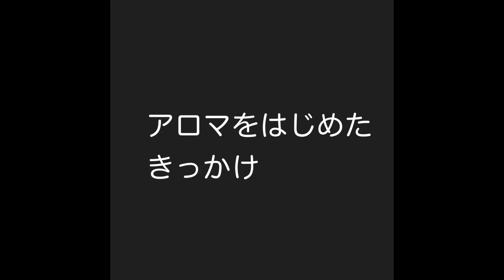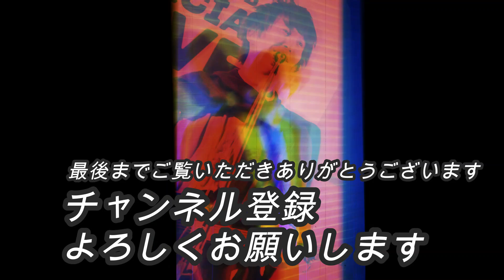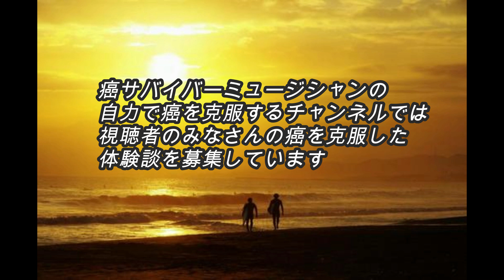【体験談】アロマで脊柱側弯症の痛みが消えた！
浅井しんや音楽YouTubeチャンネルへのご登録よろしくお願いします

全曲オリジナル楽曲、作詞作曲　演奏すべて一人でやってます
ご興味を持ってくださったら、ぜひ音楽を聴いてください

オープニング楽曲「声」
エンディング楽曲「茜色」

ALL Music & Lyric by Asai Shinya
今回は、メディカルアロマ・エッセンシャルオイルを使って「脊柱側弯症」の痛みが引いたキョウコさんと、キョウコさんにアロマを伝えたエミさんにお話を伺いました。

アロマのちからで沢山の方々が救われているようです

エミさん

キョウコさん

僕が行ったガン自然治癒メソッド動画（約１５分）を無料プレゼントします！

※体内の検査だけでなくミネラルの過不足も見ることができる「メタトロン」についてはこちらの動画で説明しています

●（体験談）ガン検診は危険？メタトロンで体内スキャンが可能です【ガンサバイバーミュージシャン】

※大阪でメタトロン測定ができる場所はこちら

※こちらでメタトロンのご予約をされる場合は、予約フォームの「紹介者」の欄に「浅井しんやのYouTubeで見た」といれてください。

【自己紹介】

僕は自分が癌（悪性脳腫瘍）という病にかかり、手術を受けました。

しかし、その後、医師に抗がん剤、放射線治療を強く勧められ、「この治療を受けないと９９％癌が再発する」とまで言われました。
しかし、僕はそれを断り、自分自身で癌を克服すると決めました。

そして、そこから人とのご縁で、癌を克服された方と繋がることができ、また、たくさんの癌を克服するための情報に触れ、勉強、実行することにより、現在４年半以上が経過していますが、再発するどころか、今まで以上に元気に生活しています。

癌は不治の病ではありません。かならず癌になった原因は自分の中にあります。それを正していけば必ず癌は消えます。

このことを癌になった多くの人に知ってもらいたいと思い、このような情報発信をはじめました。

僕がガンを克服した自然治癒メソッド動画（約１５分）

ミュージシャン浅井しんやの音楽活動状況